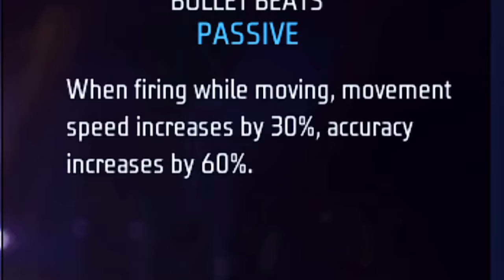3 Best Tips and Tricks To Improve Your Gameplay || Free Fire Pro Tips || FireEyes Gaming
3 Best Tips and Tricks To Improve Your Gameplay || Free Fire Pro Tips || FireEyes Gaming

1.Garena Free Fire Indonesia Live
2.Garena Free Fire Brazil Live
3.Garena Free Fire Brasil Live
4.Garena Free Fire India Live
5.Garena Free Fire Singapore Live
6.Garena Free Fire Thailand Live

Free Fire
total gaming
FireEyes Gaming
views ke liye try kr rha hu-:
About video : PRANK ON NAYAN ASSASSIN AND HIS OP REACTION 😂😂🤣🤣 - Garena free fire 1 Vs 2 With My Subscriber For Dj Alok & Elite Pass🥺 Who Will Win? Op Challange -Garena Free fire I Ask For Dj Alok From Random Players 😭| Emotional moment | I Gave Him Dj Alok - Garena Free Fire 1 Vs 1 Challenge With My Subscriber🥺| Who WIll WIn? Dj Alok & Elite Pass - Garena Free Fire I Ask For Dj Alok From Random Player😢 | Crying moment | I Gave Him Dj Alok - Garena Free Fire with total gaming and loud who will win 1 Vs 1 With My Subscriber For Dj Alok & Elite Pass🥺| Who Will Win? $1000 Challange-Garena Free fire10 Years Boy Ask Me For Dj alok & Diamonds || I Gave Him Dj alok -Garena Free Fire2 Boys Ask Me For Dj Alok & Elite Pass | Emotional Moment Moment#ajjubhaitotalgaming​​​ Totalgamingfreefire​​​ ajjubhaifreefire​​​ ajjubhai94​​​ totalgaming​​​ Sath​​​ #Ajjubhai​​​ ajjubhai94​​​ factoryfreefire​​​ freefireindia​​​ Bussgaming​​​ Bussgamingfreefire​​​ freefirefactory​​​ totalgamingvideo​​​ totalgamingfreefire​​​ totalgaminglive​​​ swamff​​​ prankfreefire​​​ 9yearboyprank​​​ prankon9yearboy​​​ djalok​​​ cryingmomentfreefire​​​ djalokfreefire​​​ freedjalok​​​ howtogetdjalok​​​ howtohackfreefirediamonds​​​ diamondhacker​​​ djalokhacker​​​ FreeFire​​​ pkgamers​​​ FistFight​​​ djaloklive​​​ djalokgiveaway​​​ freedjalok​​​ djalokingold​​​djalokfreefire​​​ freedjalokforeveryone​​​ freedjalok howtogetfreedjalok​​​ boyaskmefordjalok​​​
dj alok character free mein kaise le,
2 :- How To Get Dj Alok Character In Gold
3 :- How To Get Alok Character In Free
4 :- How To Get Free Dj Alok Character
5 :- Get Free Dj Alok Character In Free Fire
About video :-How to climb truck on factory roof / factory पर truck चढ़ा दिया / Free fire tips and tricksHow to climb truck on factory roof / factory पर truck चढ़ा दिया / Free fire tips and tricksFree Fire best sniping place - FF fist fight in factory booyah /factory roof king [Garena free fire]Free Fire Factory King